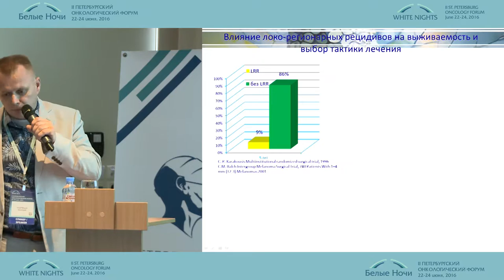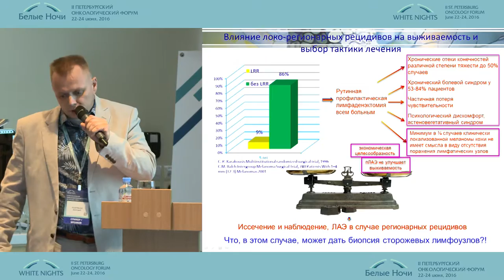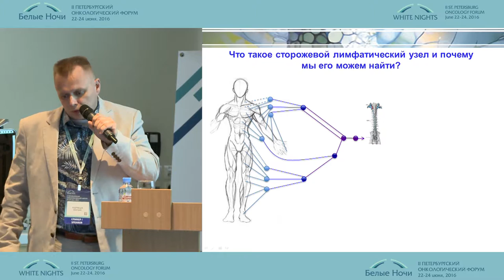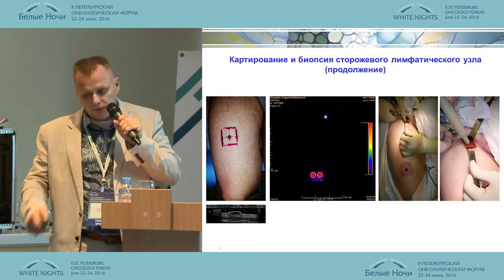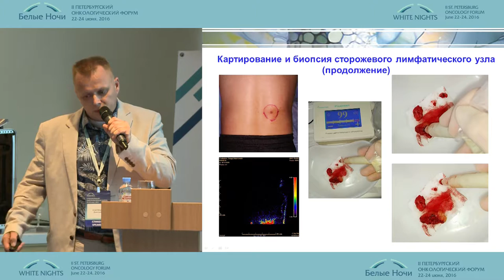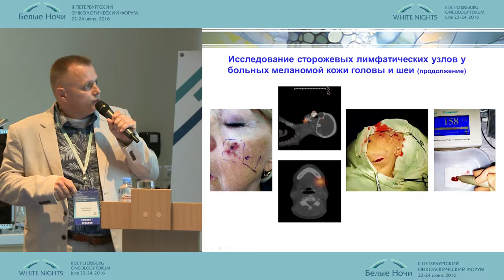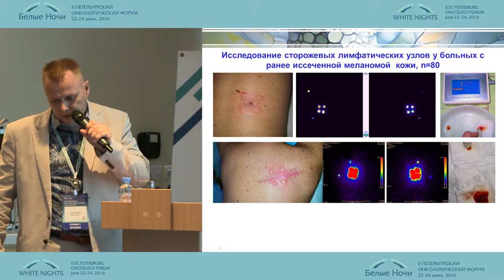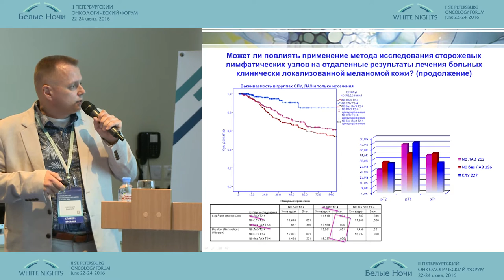Опыт исследования сторожевых лимфоузлов у больных меланомой кожи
Дмитрий Владимирович Кудрявцев (Обнинск)